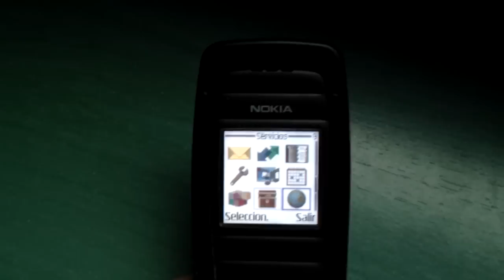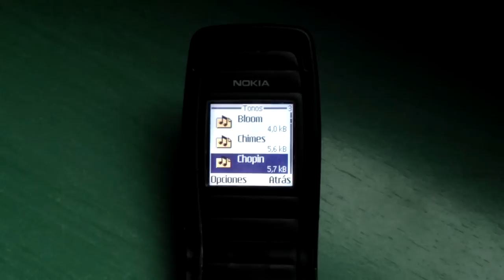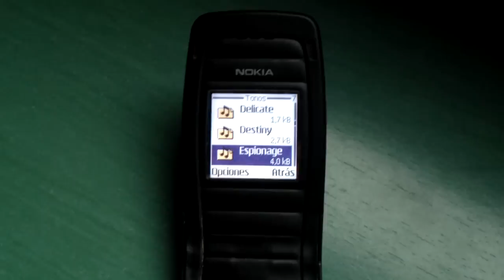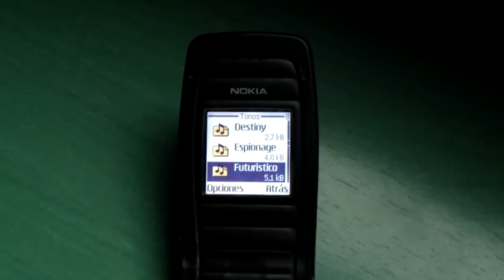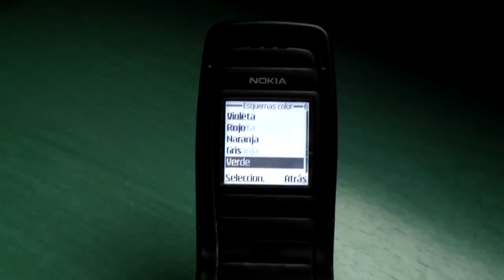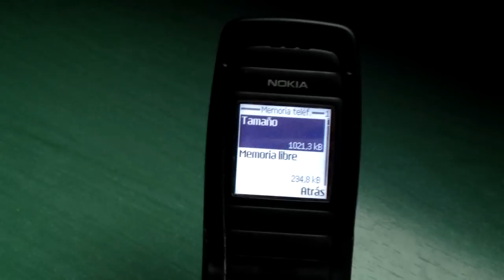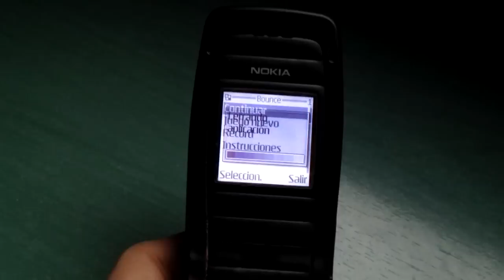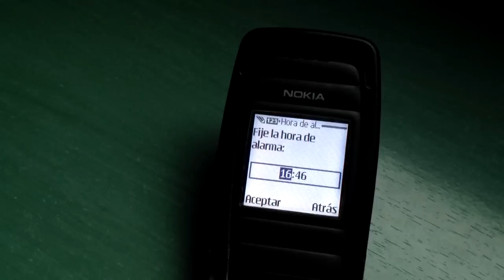Nokia 2652 retro review (old ringtones, games & wallpapers)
Made in 2005, this Nokia was very cool with it's design. Very simple to use (only calls and sms). Including a color screen with 4096 colors, this cell phone has a memory of 1mb to download games, images or ringtones. Very simply, it has internet connection via GPRS / WAP 1.2.1 with xHTML. It's a GSM phone that works dualband in 2G (900 / 1800 MHz). It has a weight of 96 grams including the battery (BL-4C) which capacity is about 760 mAh, and gives to the phone a stand-by time up to 300 hours.

Comment what do you think about it ;)